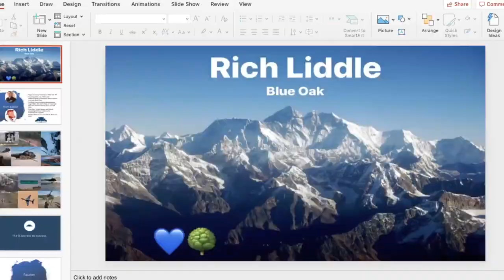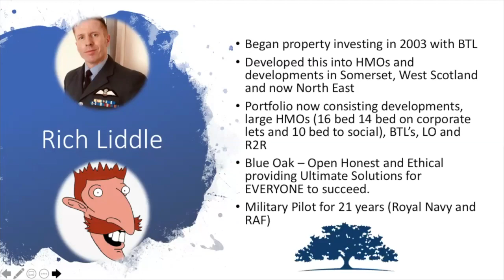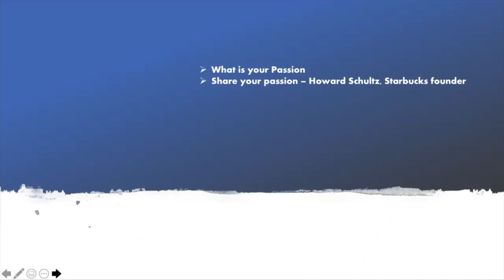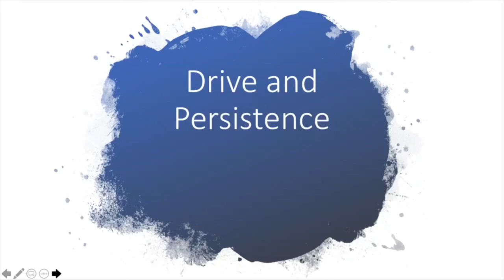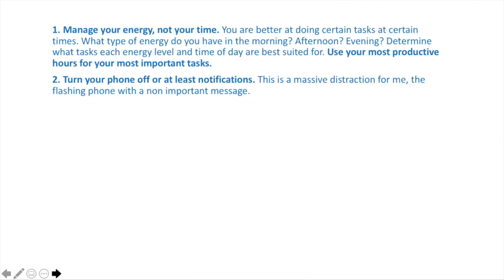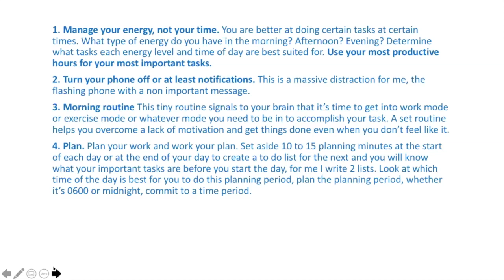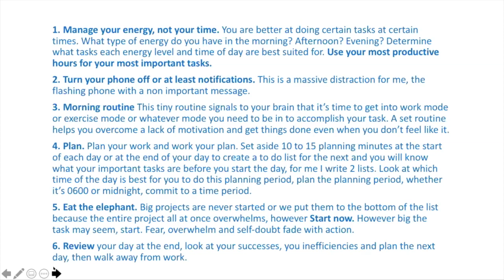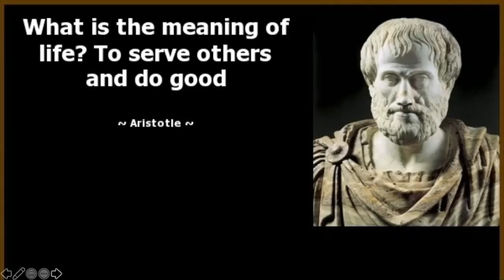Rich Liddle - Mindset, Resilience and Success @ The Property Conference